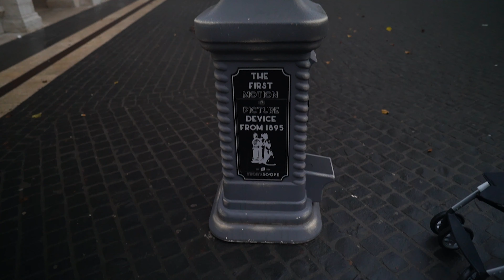DO NOT MISS THIS PLACE IN BUDAPEST || EUROPE TRIP HINDI ( BUDAPEST VLOG -2)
In this video, We are taking you to Mathiah's chrch, Fisherman bastion and buda castle. All these places are just 500 meters away and this is a must visit destination if you are coming to Budapest.

I started this channel by inspiring from following Youtubers. They are amazing and I learned a lot from each of them.